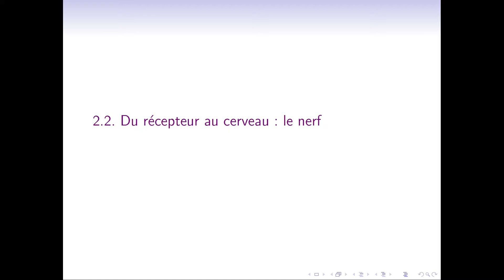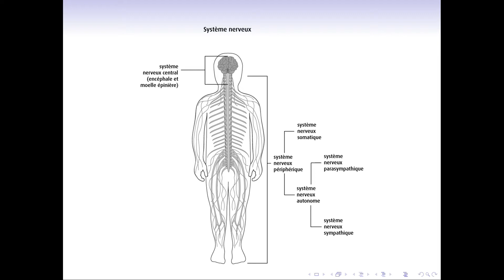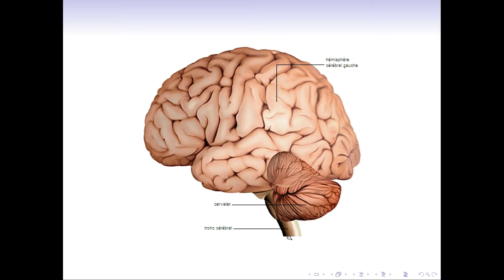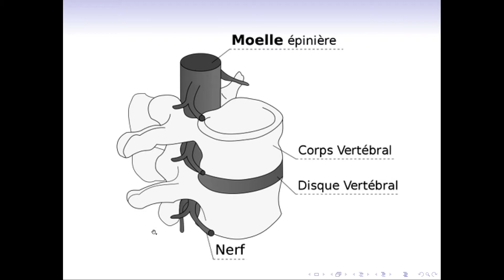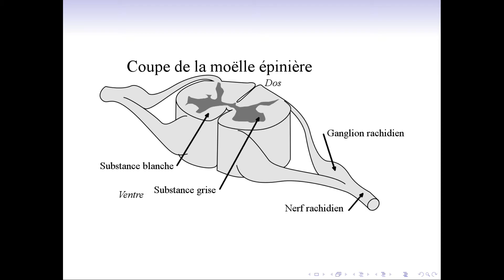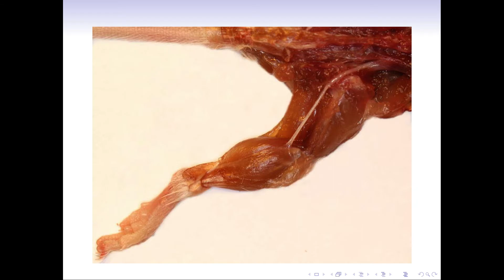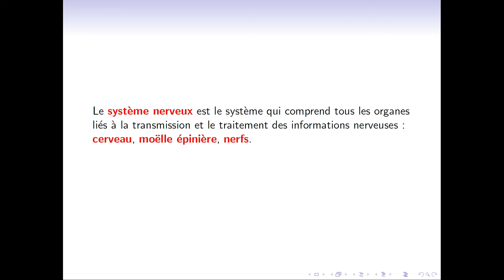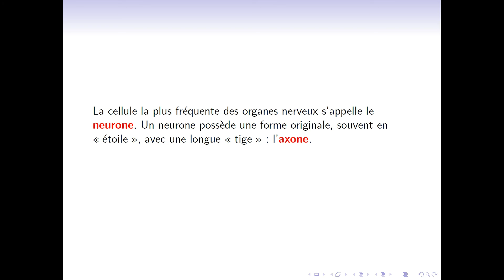Le neurone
Cours de 4ème